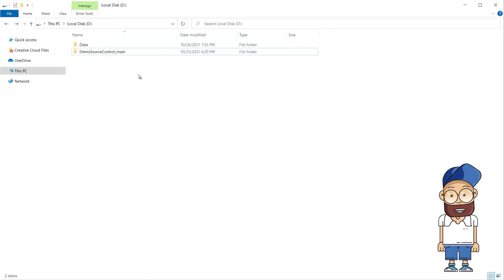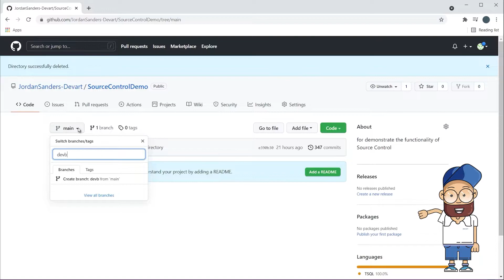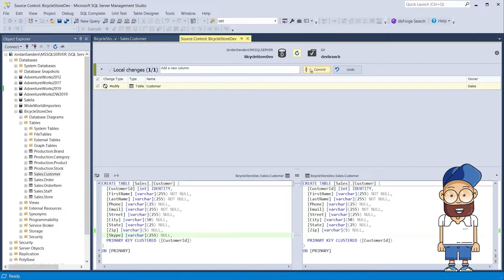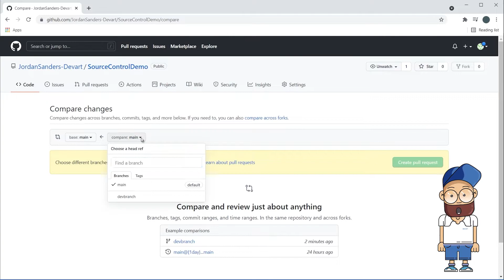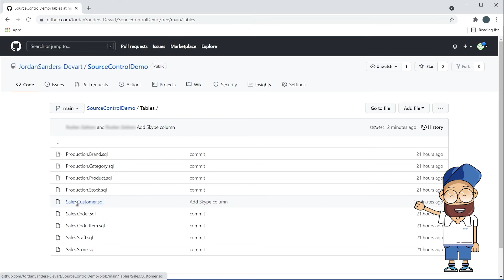How to collaborate on a database project with dbForge Source Control add-in | Version control in Git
In this video, we'll explain how to collaborate on the same database project using Devart's Source Control for SQL Server. dbForge Source Control is an SSMS add-in that helps you manage database changes in the most well-known version control systems. Video provides the case where two developers try to push database changes to a Git remote repository simultaneously.

So, in this demo, we will show you:

- how to organize collaboration on a project in the dedicated database development mode
- how to use branches to isolate development tasks and then merge those branches
- how to resolve conflicts if two developers make different changes to the same object

00:00 Introduction
0:26 Developer A has already connected a local database to the main repository
0:42 Developer B wants to make some changes to the database in a separate branch
0:52 Developer B creates the local development database and links it to the repository
1:47 How to pull the database objects from the repository to the database
2:22 How Source Control commits changes and performs the Push operation
2:49 How to move a commit from the dev branch to the main branch
3:25 Collaborative work and conflicts resolution with the help of dbForge Source Control

👉🏽 Read this step-by-step tutorial about How to Link a Database to a Git repository: